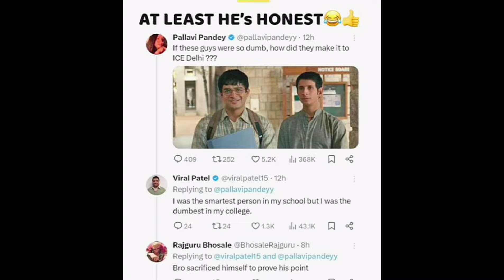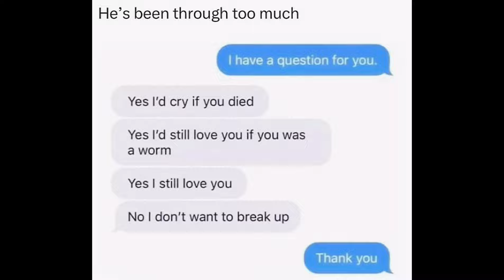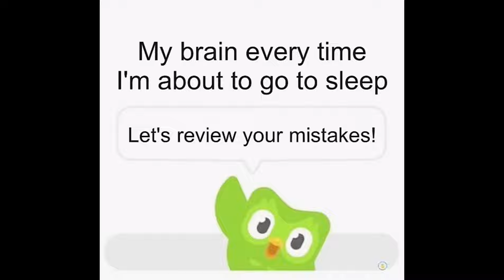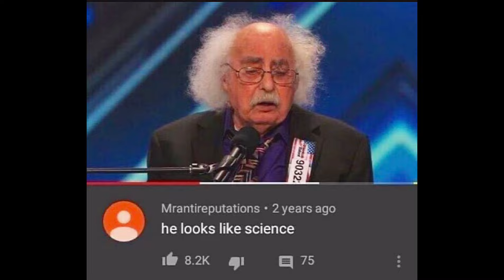Funny & Relatable Memes #454